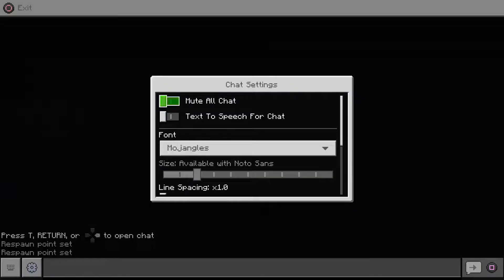I Joined Smartydude's Random Drops Minecraft World!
I played Minecraft with my friend Smartydude727 in his world. It contains many surprises! Every block we break, gives us random items / blocks / etc. Smartydude managed to get like FIVE TOTEMS OF UNDYING!! HOW?? At least I got my Netherite Sword and Chestplate. He was expecting a NETHERITE BEACON in the future!!! WHAT!